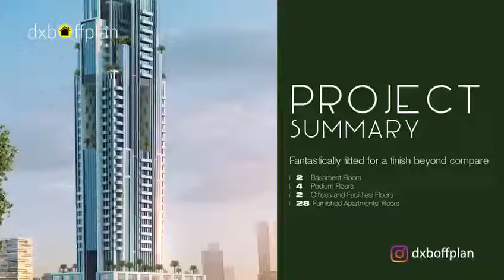برج ريجينا تايجر العقارية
برج ريجينا من شركة تايجر العقارية - اقساط شهرية ٣,٩٩٩ درهم